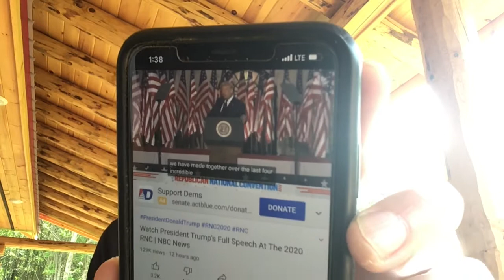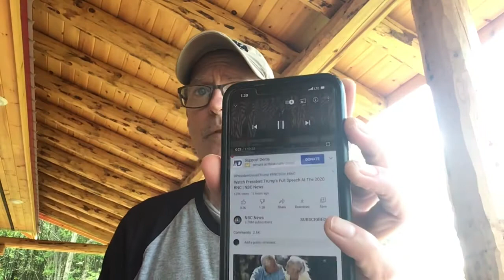Trump’s God-awful Gobbledygook RNC Speech/ How did this guy ever get a job let alone POTUS?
AwfulRNCSpeech SlowReader Illiteracy Music credit to bensounds.